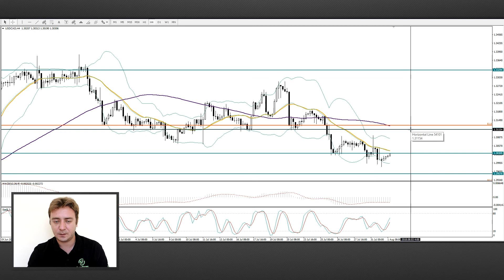Forex Technical Analysis | GBP/USD - Return to the Upper Limit | 1.08.2018 by SuperForex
We provide Forex analysis on major currencies: (EUR/USD) (USD/CAD) (AUD/USD) (USD/GBP).

EUR/USD. On our chart we see that the price reflected from the level of 1.1745 and approached the middle of the channel crossing our Moving Averages.

GBP/USD. he price could not strengthen above the mark of 1.3150 and is now testing the mark of 1.3110. Otherwise, the price may approach the mark of 1.3055.

AUD/USD. During yesterday's trading, the pair turned to the mark of 0.7435 and headed down.

USD/CAD. The price is moving down and at the moment we see a correction to the mark of 1.3030.